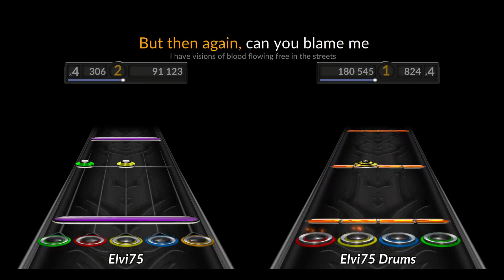Gorefest - Exorcism | Chart | Guitar + Drums